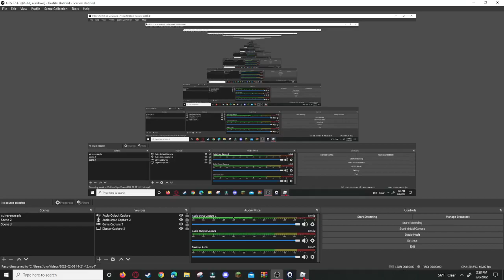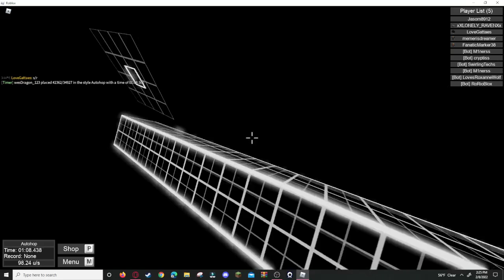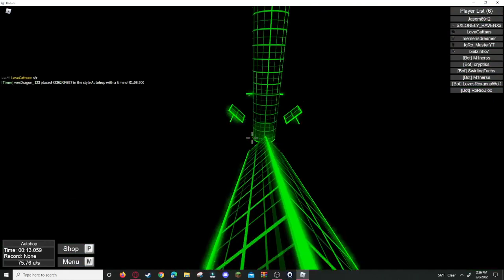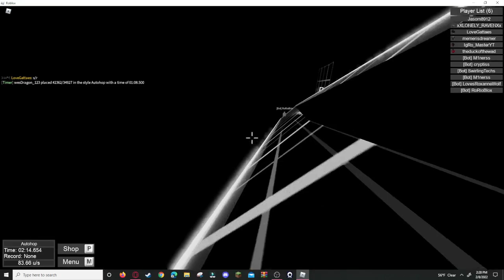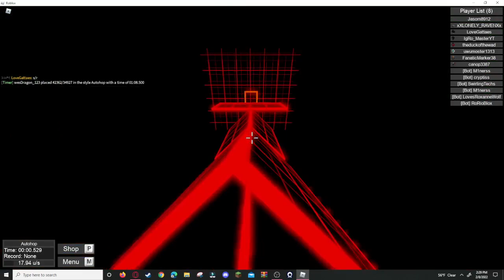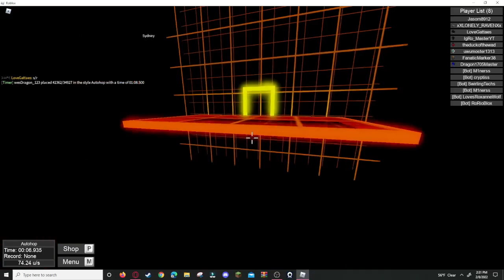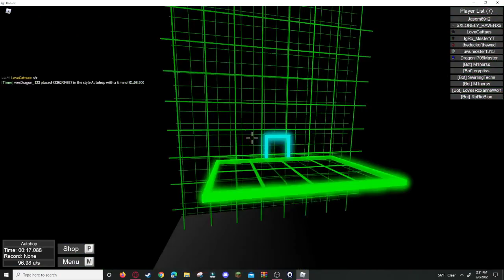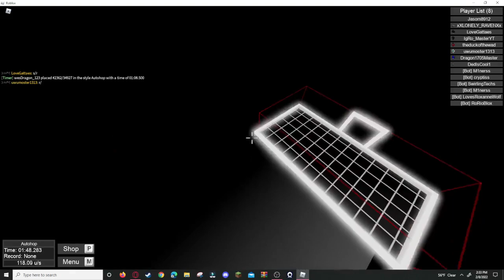Not Ending This Video Until I Beat Kitsune